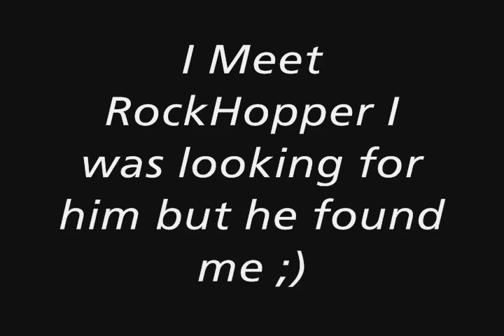Meeting RockHopper On ClubPenguin